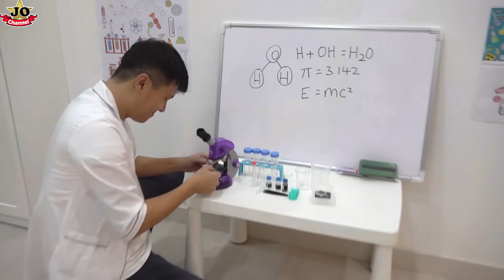學習科學實驗！火山爆發& 彩虹摩天輪~ Learning Science Experiment！So Much Fun~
學習科學實驗！火山爆發、彩虹摩天輪、牛奶動畫等~Learning Science Experiment！So Much Fun~